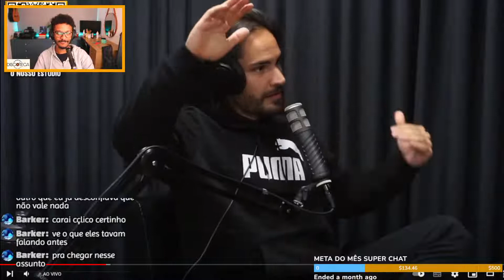MONARK ESTÁ PENSANDO EM IR EMBORA PRA GRINGA?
REAGINDO A PARTICIPAÇÃO DO MONARK NO PODCAST À DERIVA COM ARTHUR PETRY